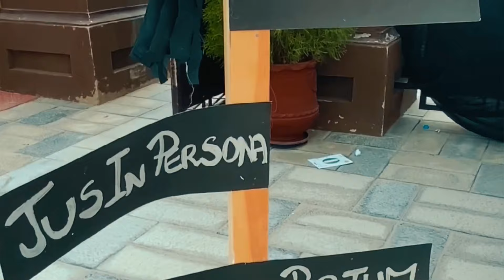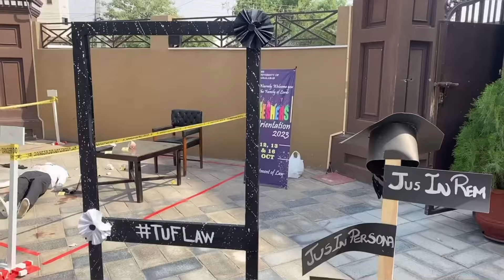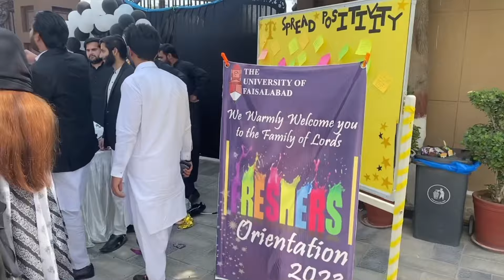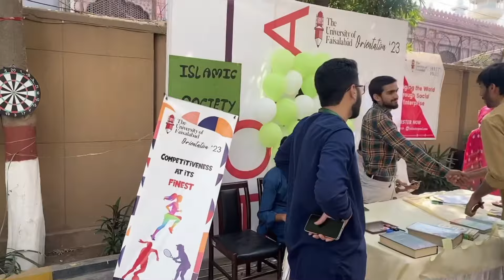ORIENTATION DAY 2……. 2023… Ma tuf ma reckshy wala ban gia 🥲